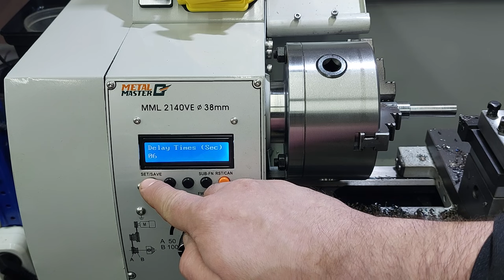Теперь за 1.5 часа я зарабатываю больше чем на производстве! Сосед уволился с работы!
Реклама ООО "МеталМастер", ИНН 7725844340, ERID: 2VtzqvWSDr2